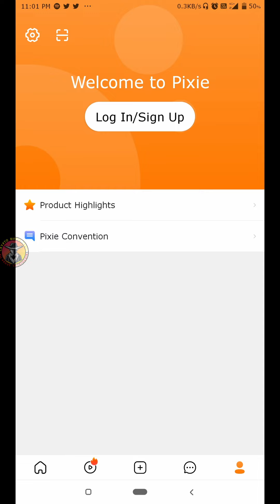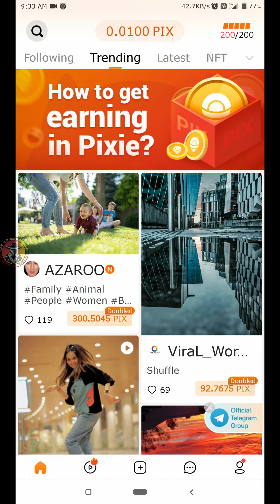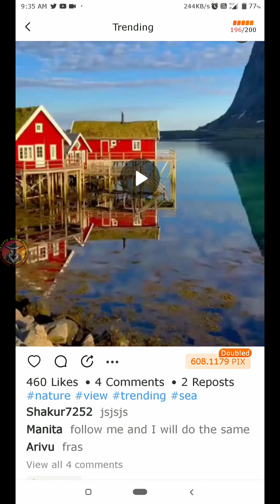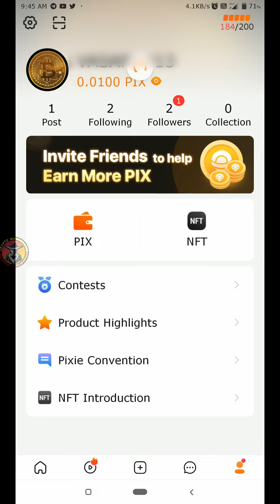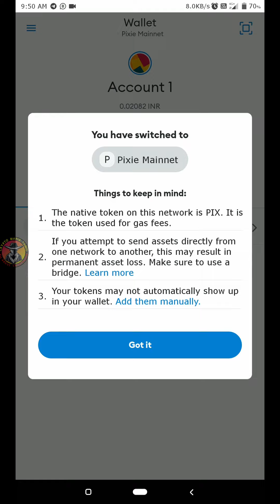Get $50 Instant Token🤑|Pixie App Airdrop Withdrawal💸|Trending Loot🔥|Tamil Crypto Airdrop🔥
HI FRIENDS THIS VIDEO IS ABOUT PIX AIRDROP.

IMPORTANT VIDEO
🔸TRANSFER FUND FROM WAZIRX TO BINANCE @0% FEE